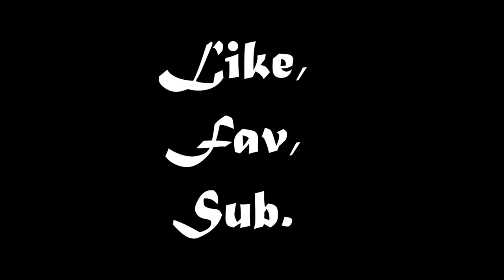The Great Dane Hunt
TvT in arma 2: i44 where Opfor QRF teams must root out a bunch of smelly danes.

Terrain: Celle2